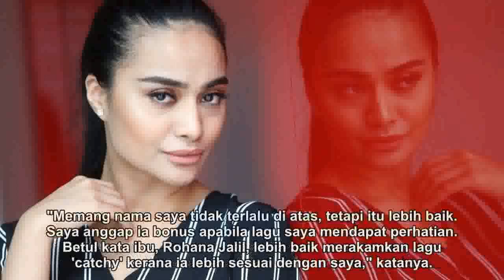Lagu Kilafairy popular di Papua New Guinea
KUALA LUMPUR: Pelakon dan penyanyi, Kilafairy tidak menyangka single terbarunya, Put The Word In yang menampilkan DJ Aku Ash serta artis antarabangsa, Sean Kingston mendapat perhatian peminat luar negara.